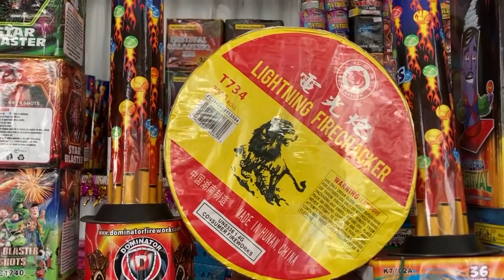Bomberos realiza verificaciones en ventas de productos pirotécnicos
El director de Cuerpos de Bomberos detalló que se han denegado la instalación de puestos de pirotécnicos en diferentes parque y plazas, ya que no cumplen con los requisitos de seguridad.